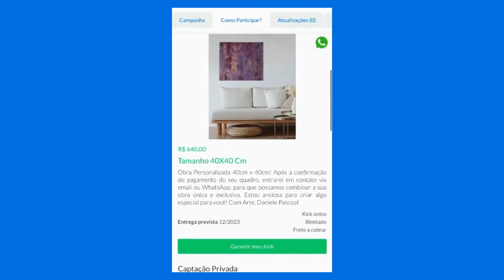Como contribuir para uma vaquinha online pelo celular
Aprender como fazer vaquinha online na Kickante é muito simples! Seja para criar ou contribuir, você só vai precisar do seu smartphone e nada mais! Confira agora como contribuir para uma campanha através do seu celular e comece hoje mesmo a fazer o bem!

00:00 - Introdução
00:13 - Acessar a campanha que você deseja contribuir
00:25 - Como participar?
00:49 - Restou alguma dúvida?

Quer aprender como fazer uma vaquinha online na plataforma dona dos maiores recordes de arrecadação? Então fique ligado no nosso canal e confira todas as dicas que compartilhamos por aqui! Se ainda restar alguma dúvida, fique tranquilo: nosso time de atendimento vai te ajudar, é só falar com a gente!